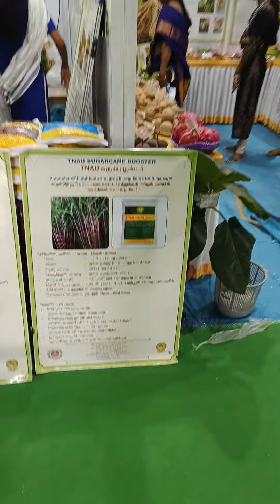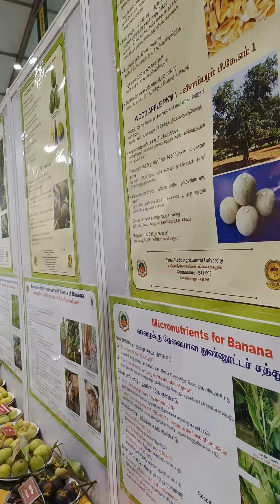Fruit samples in Codissia Agri Intex 2023 .. Agri .. fruits .. farm products